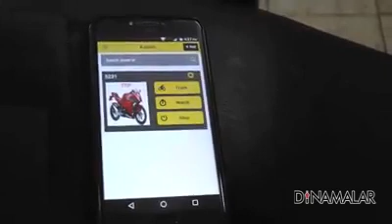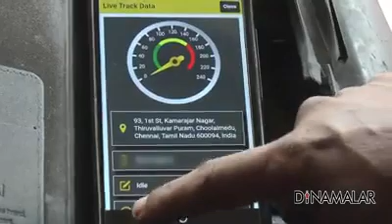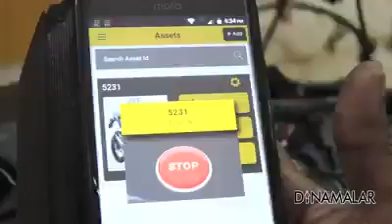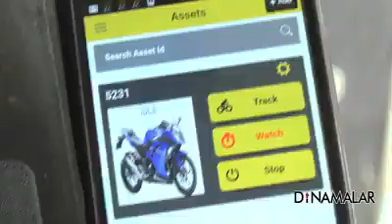Please careful guys Chennai public chain snackers recorded in cctv - whatsapp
WhatsApp - please careful guys Chennai public chain snackers recorded in cctv